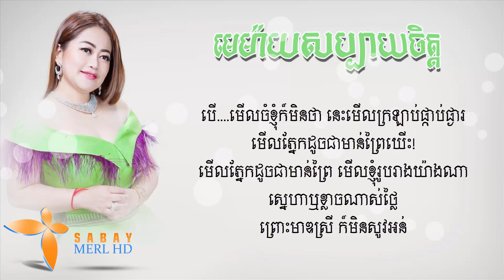មេម៉ាយសប្បាយចិត្ត​​ ច្រៀងដោយ៖ រ័ត្ន រចនា [FULL AUDIO LYRIC]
បទ៖ មេម៉ាយសប្បាយចិត្ត
ច្រៀងដោយ៖ រ័ត្ន រចនា
ទំនុកច្រៀងដោយ៖ មរតកដើម
គ្របគ្រងដោយ៖ Home Music
បញ្ចូល Call Ring Back Tune ក្នុងទូរស័ព្ទរបស់អ្នក
Smart: *855*851578# រួចចុចបញ្ជូន
Metfone: *1772*5231594# រួចចុចបញ្ជូន
Cellcard: 728509 SMS TO 2727

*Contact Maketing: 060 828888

អត្ថបទ
អោយ... តែឃើញមុខគេម្តងៗ នៅពួនតែពីក្រោយខ្នង
លួចសម្លឹងតែមុខខ្ញុំយើះ! លួចសម្លឹងតែមុខខ្ញុំ
តើខ្ញុំខួចខាតឬអី បានជាអ្នកចាប់អារម្មណ៍
ធ្វើអោយខ្ញុំរឹងខ្លួនណាស់ថ្លៃ

បើ. មើលចំខ្ញុំក៏មិនថា នេះមើលក្រឡាប់ផ្កាប់ផ្ងារ
មើលភ្នែកដូចជាមាន់ព្រៃយើះ!
មើលភ្នែកដូចជាមាន់ព្រៃ មើលខ្ញុំរូបរាងយ៉ាងណា
ស្នេហាឬខ្លាចណាស់ថ្លៃ
ព្រោះមាឌស្រី ក៏មិនសូវអន់

ខ្ញុំនៅមេម៉ាយ រស់សែនសប្បាយចិត្ត
រាល់ថ្ងៃគ្មានគិត ទោះព្រឹកព្រលប់យប់យន់
លុយកក់មិនខ្វះចាយ នែ៎! សប្បាយនឹងទ្រព្យធន
រូបខ្ញុំក៏ល្អ ប្រុសៗ ចោមរោម សុំស្នេហ៍...